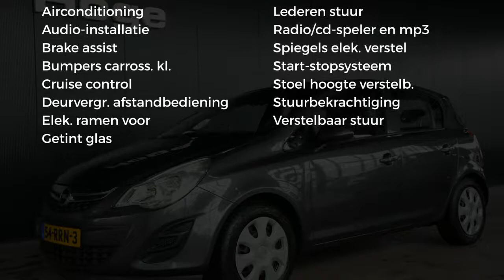Opel Corsa 1.3 CDTI ECOFLEX S/S EDITION Airco Cruise control Nieuwe APK Inruil mogelijk